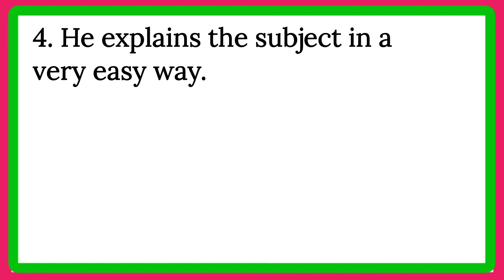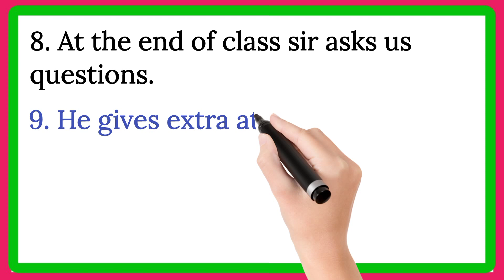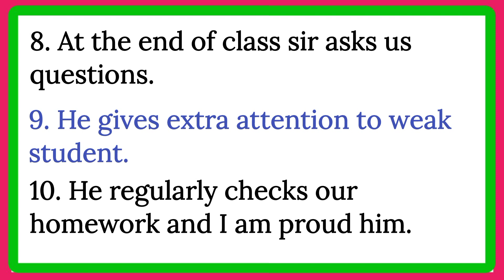10 lines essay about my favourite teacher in english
10 lines essay about my favourite teacher in english || My favourite teacher essay

10 best lines on my best teacher in english..This is very important essay that teachers ask students to write about their favourite teacher.